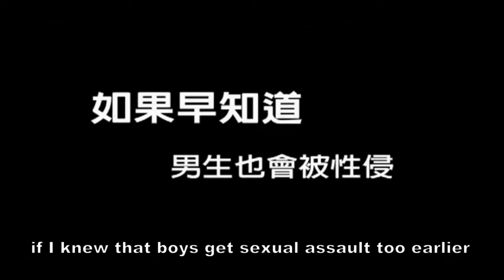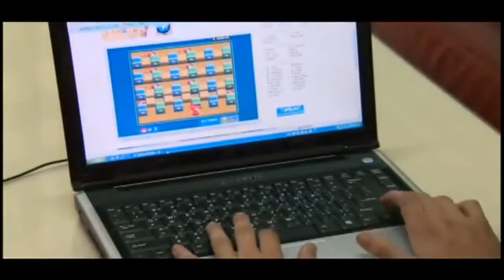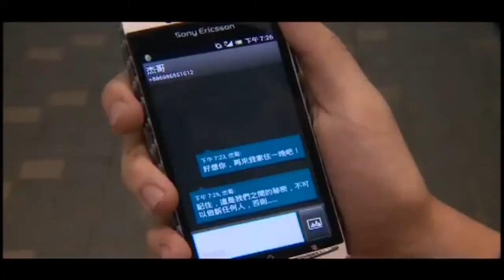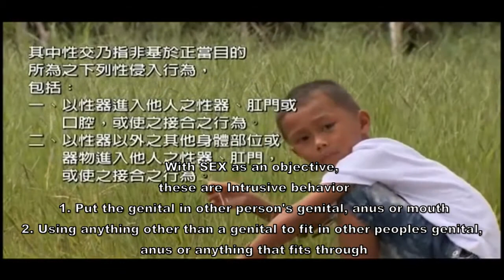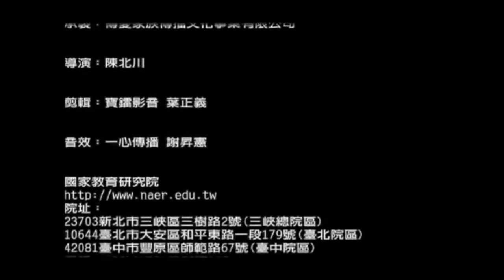Ministry Of Education : Say No To Sex Assault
The video is made officially by Taiwan governments.